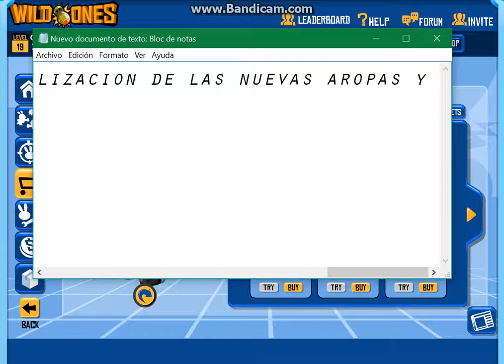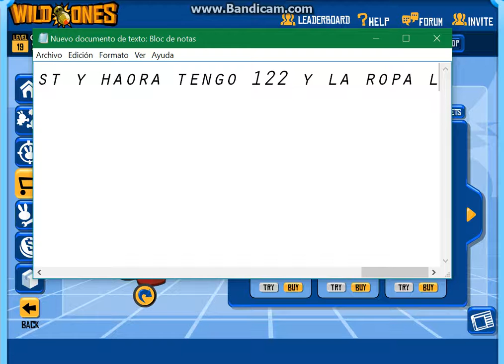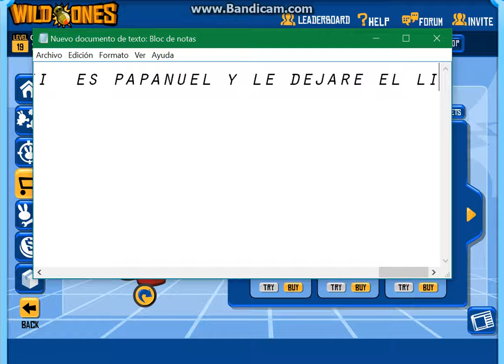la nueva actualizacion de la ropa Y 100 TREAST((REMAKEGAMEPLAY10